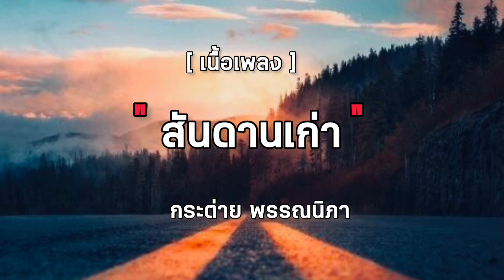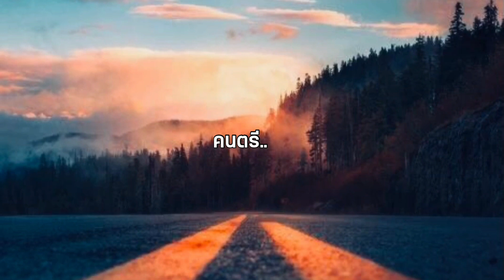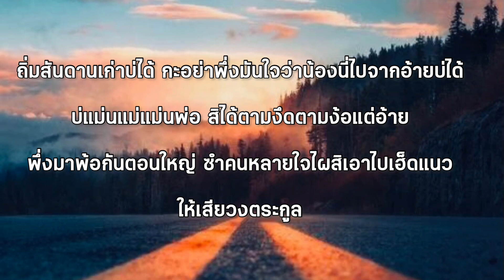สันดานเก่า - กระต่าย พรรณนิภา (เนื้อเพลง)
ขอขอบคุณที่เข้ามารับชมคลิปจนจบ ขอบคุณจากใจจริง

เนื้อเพลง สันดานเก่า...
(ช้า) ...กอดอ้ายบ่ลง อย่าพึ่งหลงเจ้าของว่าน้องถิ่มอ้ายบ่ได้
คนหลายใจมักง่าย บ่แม่นควายโตเก่าสิยอมให้ตั๋วซ้ำๆ ซากๆ โอ้ว...ฮู้.

Intro.

A.1 อ้ายเอาความเชื่อใจน้องไปล้มละลาย
เอาคำว่าให้อภัยออกไปใช้หากิน
เอาคารมร้อยเล่ห์เหลี่ยมมาตั๋วน้องจนชิน
ฝังลึกเป็นสันดาน

A.2 น้องกะหลงเชื่อใจอ้ายตั้งโดนตั้งนาน
พึ่งสิฮู้อ้ายมีชู้จนผู้คนกล่าวขาน
คนบ่มีจรรยาบรรณบ่ถือซาหัวมัน
สิถือว่าเป็นทาน

B. ความฮักมันกินบ่ได้คือข้าว
กะฮู้ว่าฮักคนผิดชีวิตสิชิบหาย
อย่าไปคึดเสียดายพวกผู้ชายพันธุ์นี่ โฮ้ว...โอ้ว...ฮู้.

H.1 ถิ่มสันดานเก่าบ่ได้ คั่นยังเอานิสัยหลายใจบ่ฮู้จักพอมาใช้
ยังฮักผู้ได๋บ่เป็นยังฮักเล่นๆ หน้าด้านบ่อาย
เอานิสัยเก่ามาใช้ ออกล่าออกลายบ่ฮู้จักอิ่ม

H.2 ถิ่มสันดานเก่าบ่ได้ กะอย่าพึ่งมันใจว่าน้องนี่ไปจากอ้ายบ่ได้
บ่แม่นแม่แม่นพ่อ สิได้ตามงึดตามง้อแต่อ้าย
พึ่งมาพ้อกันตอนใหญ่ ซำคนหลายใจไผสิเอาไปเฮ็ดแนว
ให้เสียวงตระกูล